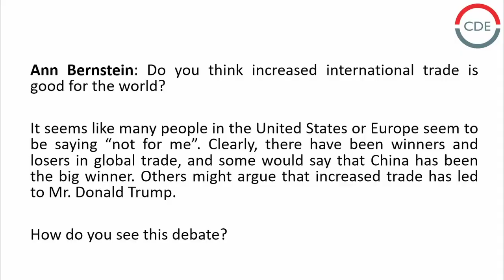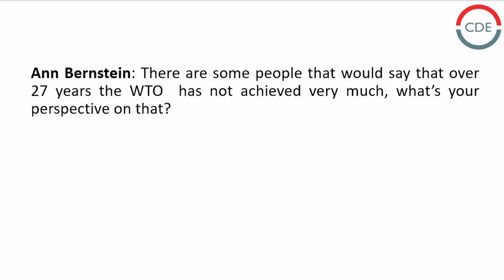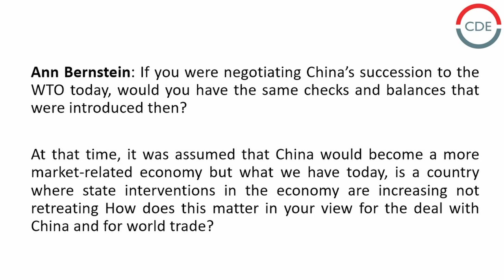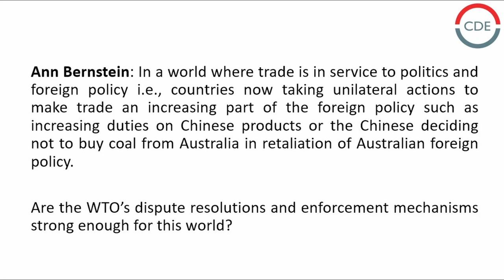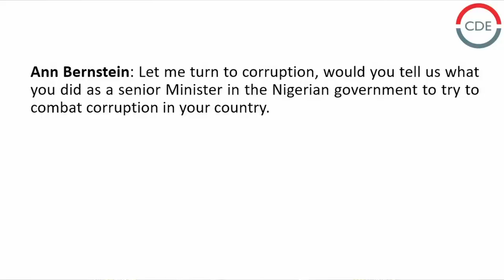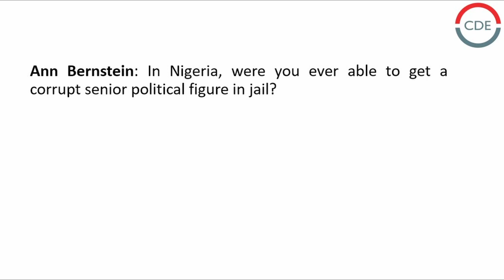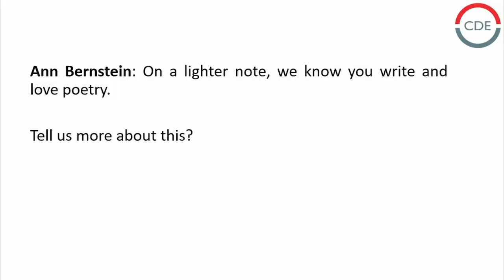Dr Ngozi Okonjo-Iweala | A global reformer: Fighting corruption, promoting world trade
Dr Ngozi Okonjo-Iweala is director general of the World Trade Organization and a global finance expert, economist and international development professional. She served two terms as Nigeria’s finance minister, a short term as foreign minister and has over 25 years’ experience at the World Bank, including as managing director, operations.

Dr Okonjo-Iweala was in conversation with Ann Bernstein, CDE’s executive director. The conversation focused on Dr Okonjo-Iweala’s role as a global reformer: fighting corruption and promoting world trade.

For over 25 years CDE has influenced policy in South Africa’s democracy. We have established ourselves as a unique policy think tank and prominent public ‘voice’ promoting enterprise and development in South Africa and emerging markets. We have built a wide network throughout the country and with leading global experts and think tanks, especially in democratic developing countries.

This webinar aired 21 June 2022

TIMESTAMPS
00:00 Intro
01:03 Do you think increased international trade is good for the world?
02:51 Has your country Nigeria benefitted from increased global trade?
04:14 What is the WTO?
06:07 What has the WTO achieved in 27 years?
07:42 If you were negotiating China's succession to the WTO today, would you have the same checks and balances that were introduced then?
10:34 Will a multi -lateral WTO survive?
13:50 Trade and foreign policy
15:35 International trade talks between developing countries and wealthier countries
20:18 Tell us what you did as a senior Minister in the Nigerian government to try to combat corruption in your country?
26:53 Dr Ngozi Okonjo-Iweala’s idea for a corruption index ranking countries that receive stolen money
30:10 How could we deal with corruption in South Africa?
34:06 Were you ever able to jail corrupt senior political figures in Nigeria?
34:38 Tell us about your role as a member of the South Africa President's economic advisory council
35:39 Tell us more about your love for poetry.
37:08 Conclusion